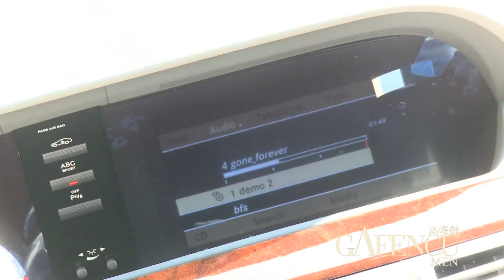Bang & Olufsen New Product Launch | Gafencu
In line with its 85-year history of producing high quality audio systems, Bang & Olufsen has introduced the, BeoSound 8, its best sounding innovation yet.

拥有85年历史传承的顶级视听品牌Bang & Olufsen在上海当代艺术馆，倾情呈献"艺术知音"媒体鉴赏会。 盛装登陆中国的B&O最新革命性扬声器BeoSound 8，更成为了当日瞩目的焦点。

for the latest updates on luxury lifestyle, fashion, beauty, travel, videos & more.

WeChat ► gafencumen